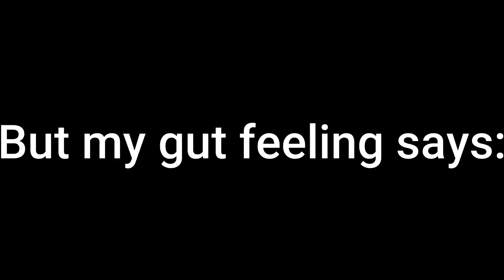Defeating Sven on impossible difficulty | Shadow fight 3 Hindi walkthrough | Part #51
Hey guys so in this video I've defeated the last boss of Marcus Plane Part 1, named Sven on impossible difficulty. He was pretty tough as I had no idea how to fight him but later somehow I defeated him with the abdicator set.

About Game:  Shadow Fight 3 - is an online RPG fighting game that continues the story of the Shadow Fight universe with new characters in 3D. Get ready for action, cool brawls with powerful fighters, and an exciting adventure around the world, where mystical forces reign. CREATE AN EPIC HERO. Ninja, knight, or samurai?